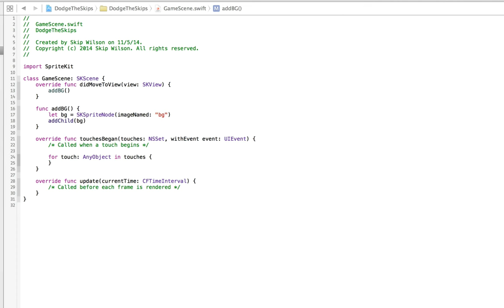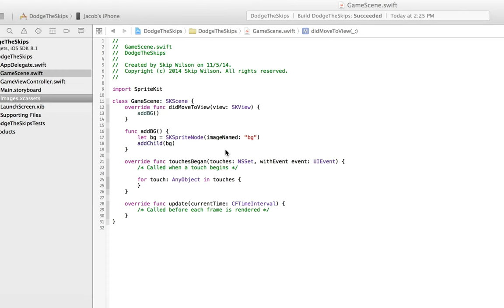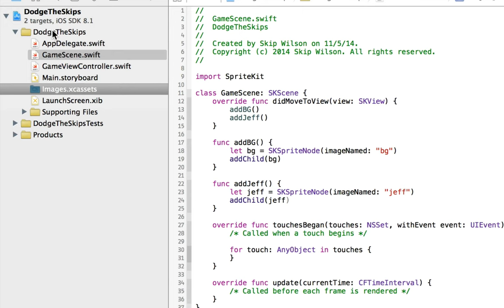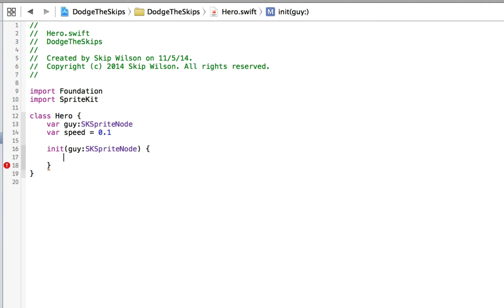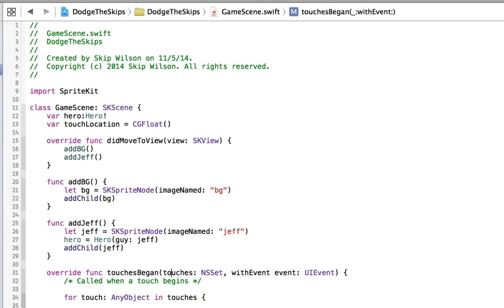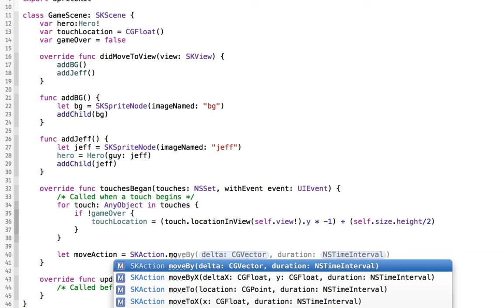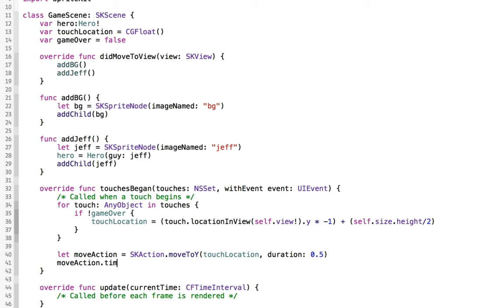Swift SpriteKit Tutorial Part 2(Revised): The Hero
Best viewed in 4k!
Leave comments on any errata
Covering:
Creating the Hero and moving him